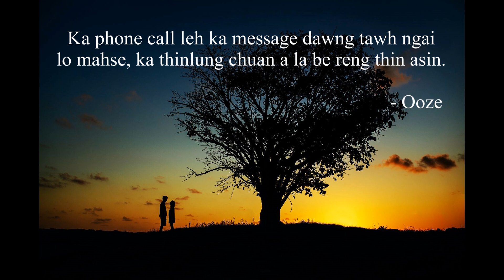KA THU PHUAH ( 3 )